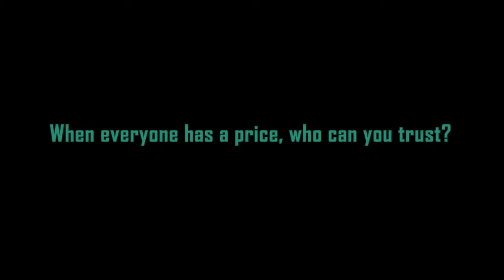System Crash - Gameplay Trailer